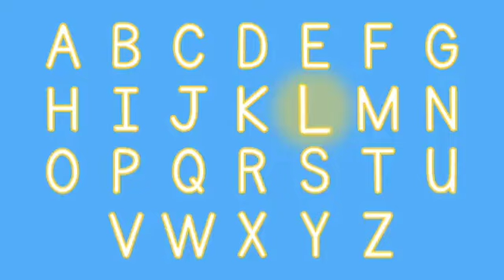Letter L Song Reversed (Animation Version)